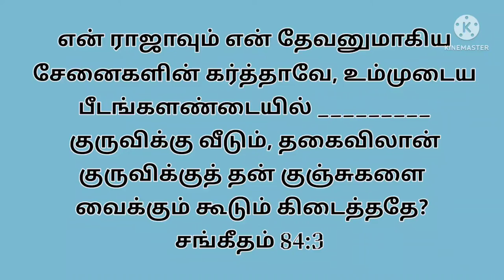indru oru kelvi Bible ulagam tamil try to answer this question 🤔 சங்கீதம் 84:3